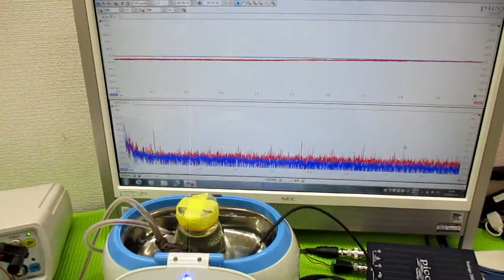超音波と間接容器による、ナノレベルの攪拌技術